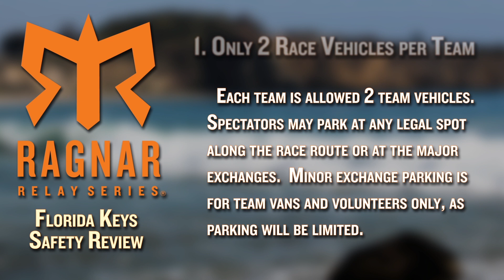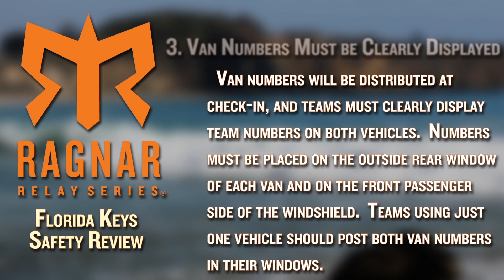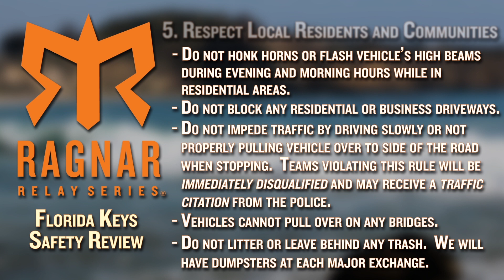Ragnar Relay - Florida Keys Safety Video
Remember these 5 Safety Rules to ensure a safe Ragnar Relay- Florida Keys Race:
1. Only 2 race vehicles per team
2. Only 1 race vehicle per exchange
3. Van number must be clearly displayed
4. Park only in designated areas
5. Respect local residents and communities